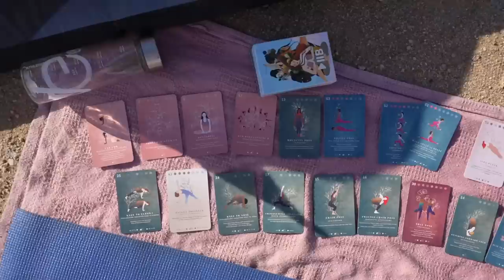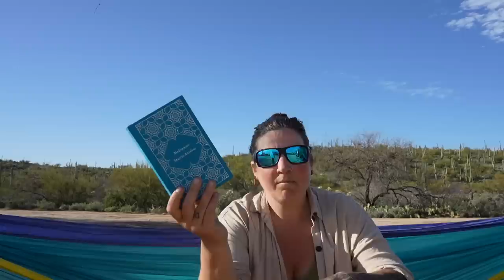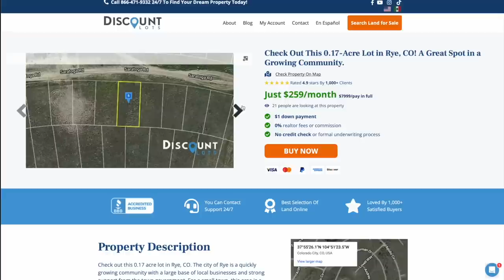2 WEEKS of Vanlife in Arizona || ESCAPING SNOW, Scorpions 🦂 and Other Adventures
I’m Amanda and Frank is my co-pilot. We have lived in a van for 9+ years. I am a photographer and forager. We enjoy hiking, camping, paddle boarding, climbing and being outside as much as we can.  We have countless stories and lessons to share and are always trying to learn new skills and improve in many aspects of life. Thank you for coming along.